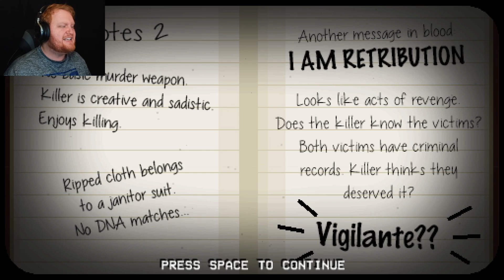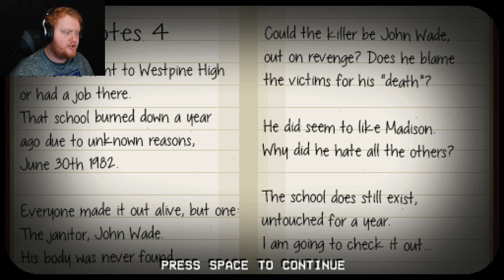PLAYING AS A KILLER CLOWN WHO HUNTS DOWN HIS NEXT VICTIMS | The Happyhills Homicide [FULL GAME]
I decided to finally play The Happyhills Homicide. In this game we play as a slasher in a slasher film inspired game. THIS IS INSANITY!!
- Video Chapters -
Intro 0:00
Tape 1: Edge Of Your Seat 1:04
Tape 2: Spark Of Joy 3:01
Tape 3: Lawn Enforcement 3:56
Tape 4: Rain Of Fire 5:37
Tape 5: Cabin Fever 7:59
Happyhills Vice Part 1 9:30
Tape 6: Nine Inch Nails 10:35
Tape 7: Don't Drop The Soap 11:53
Tape 8: Just Rel-Axe 13:13
Tape 9: Number One Fan 14:31
Tape 10: Lights Out 16:14
Happyhills Vice Part 2 18:22
Tape 11: Death From Below 19:38
Tape 12: Motel Killifornia 21:47
Tape 13: Medium Rare 23:17
Tape 14: Hay Fever 24:46
Tape 15: Midnight Stalker 26:01
Happyhills Vice Part 3 28:20
Tape 16: No Loose Ends 29:28
Tape 17: What's Up, Doc? 31:54
Tape 18: Metal Militia 34:12
Tape 19: Kill 'Em Mall 36:09
Happyhills Vice Part 4 40:00
Westpine High 41:27
Tape 20: Meet Your Maker 42:52
Final Thoughts: 46:18
Outro: 47:08